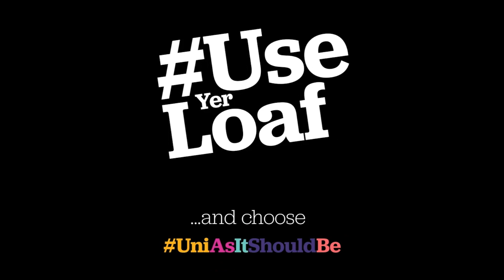How Many Stops To Manchester City Centre from Bolton?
Bolton, it's closer than you think!